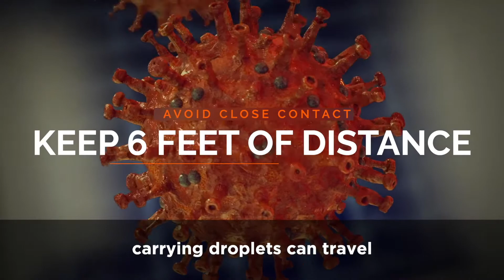Social Distancing - Stop the Spread of COVID-19